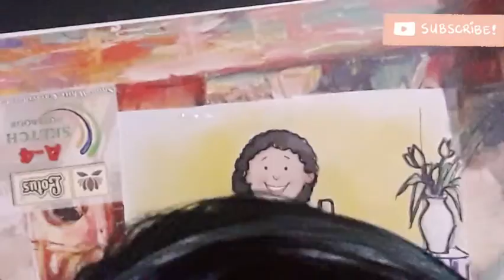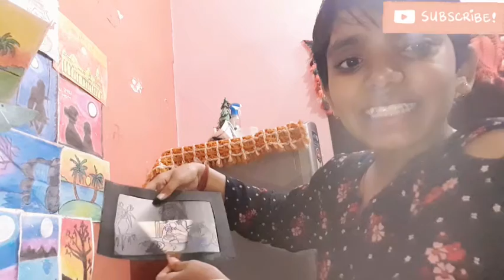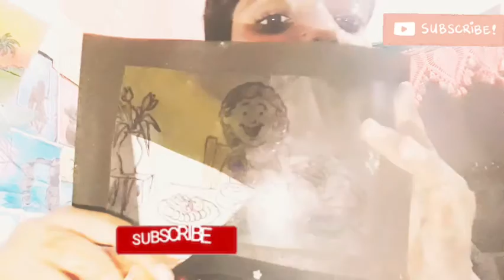make beautiful bigra craft with meee🥰🥰🥰🤯🤯😄😄/priya activity